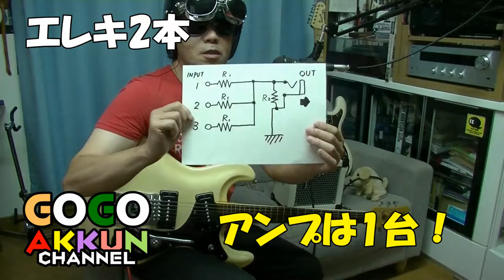★アンプ1台にエレキ2本★初級エレキ講座【 特別編 】モズライト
夏だ、野外だ、イベントだ！　夏はエレキでゴーゴーゴー！
★分岐プラグの逆使用！ エレキの出力なんかは電圧低いからハード的なダメージはないんですが、スピーカー出力レベルでの単純なミックスなんかはダメだでね～！
多少のGAINダウンと音質劣化は否めませんが、パッシブミキサーはあると重宝しますよ～！